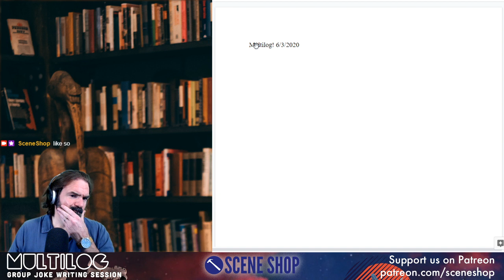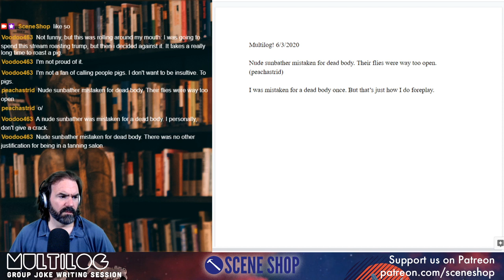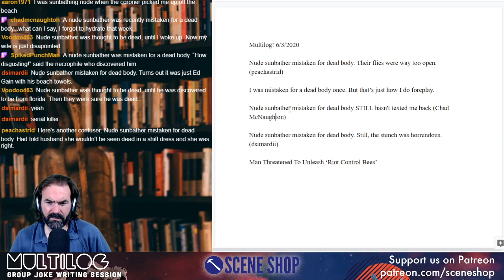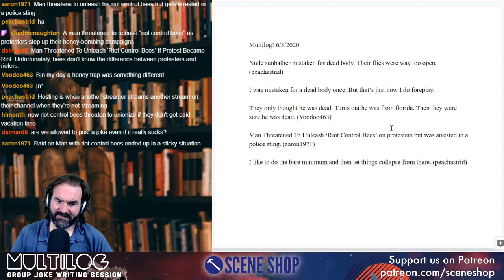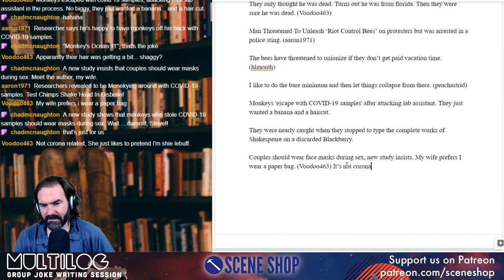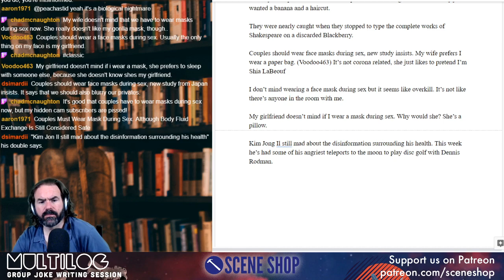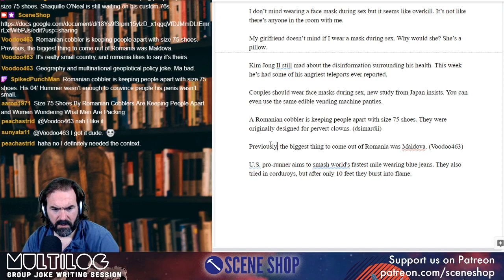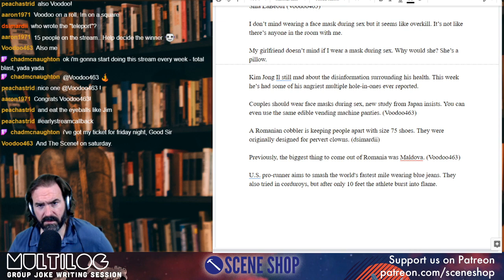Multilog! - 6/3/2020 - Best joke writer: Voodoo463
Best joke writer: Voodoo463. Well done that man!